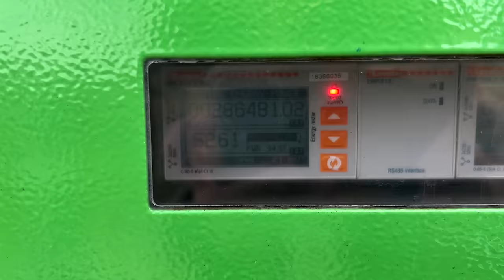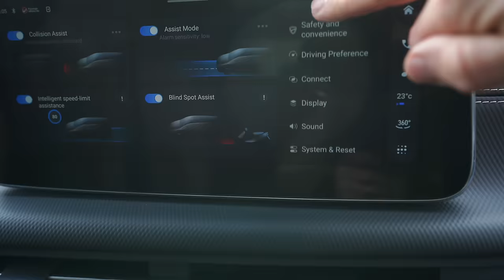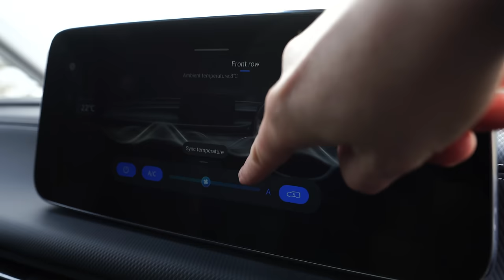Maxus Mifa 9 review | Fully electric 7 seater MPV!!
If you'd like to support this fully independent channel by tipping €5, hit up below!